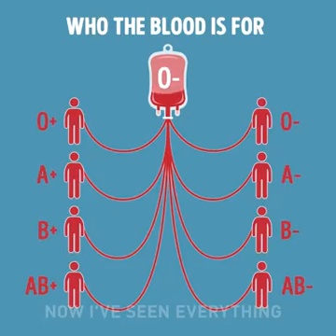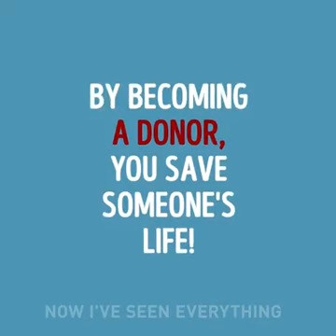எந்த குரூப் இரத்தம், எந்த குருபோடு சேரும் என்பதை விளக்கும் படம். தெளிவாக புரிந்து கொள்ளுங்கள்.